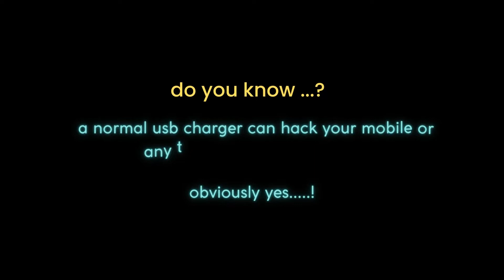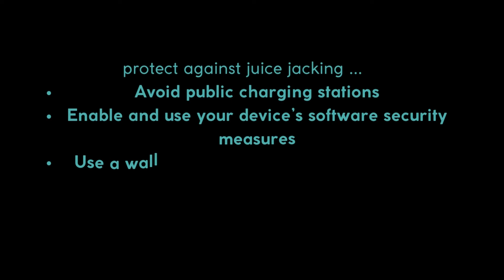all about juice jacking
ADITYA TECH INFO  - 𝒯𝐻𝐸 𝒩𝐸𝒲 𝐸𝑅𝒜 𝐵𝐸𝒢𝐼𝒩𝒮...!
Hi! I’m aditya. here you people will get great information about technology and genaral stuff and i love  sharing my toughts and ideas with you.   2 or 3 videos for every week
topics:
latest technology topics
about cyber attacks
general topics which are happenning in our daily life
and a special video will be upload on sundays
tech tips and more !
   thankyou...
the background music is taken from youtubeaudiolibrary